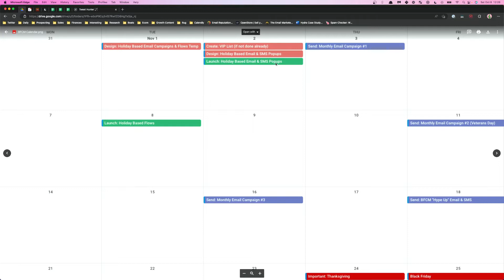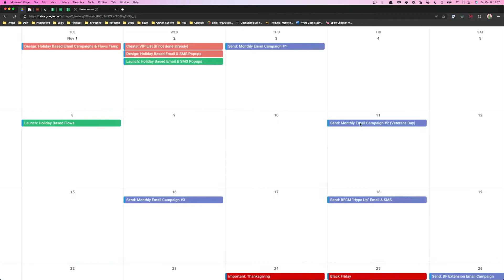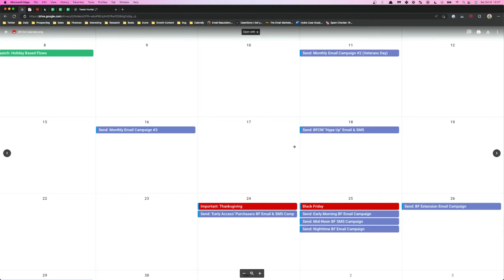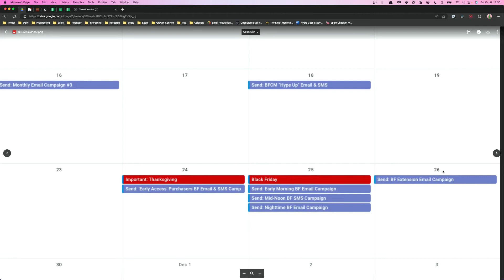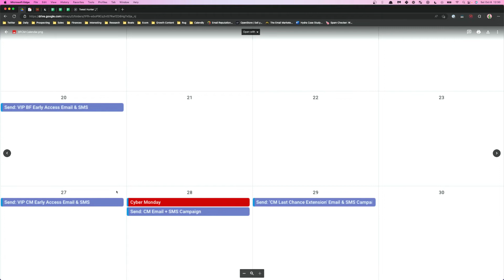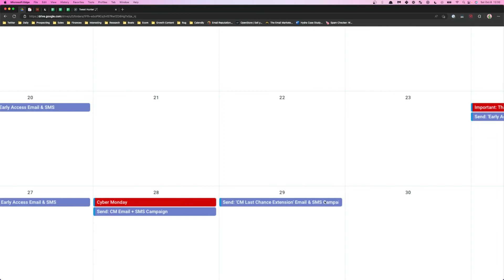Get Prepped For BFCM 2022 With This Email Marketing Plan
▬▬▬ Here’s Exactly What I Cover ▬▬▬
0:00 INTRO.
00:26  BFCM general calendar planning.
01:02 First step: Holiday themed setup, email and sms design.
01:43 Week 1: Launch holiday-based themed monthly campaign.
02:11 Week 2: Launch holiday-based flows and Email campaign # 2.
02:36 Week 3: Two new “hyped-up” prepping Email campaigns for this week.
03:12 Sunday Black Friday-Cyber Monday early access Email to VIP list.
04:03 Thanksgiving and Early Access Black Friday past-purchasers campaign.
04:48 Black Friday day staggered Email & SMS sending throughout the day.
05:22 Black Friday Extension Email Campaign.
05:38 Cyber Monday Early Access Email & SMS Campaign for VIPs and past purchasers.
06:04 Cyber Monday day staggered Email & SMS Campaign.
06:15 Last Chance Extension Email & SMS Campaign.
07:26 OUTRO.

In today’s video I cover the exact step by step process we use at ASPEKT for the upcoming Black Friday Cyber Monday calendar for 2022. I’ll be breaking down the entire funnel from send times, to the actual emails and sms messages you need to be sending. You don’t want to miss this one.

👉 Nikita & the team at ASPEKTAgency.com

where we answer your follow-up questions after the video and provide FREE TOOLS!